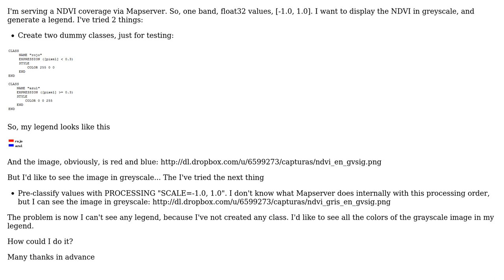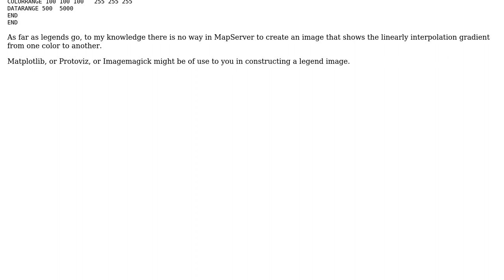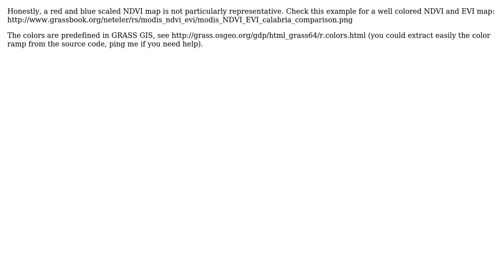GIS: Mapserver + NDVI styling (3 Solutions!!)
GIS: Mapserver + NDVI styling

With thanks & praise to God, and with thanks to the many people who have made this project possible! | Content (except music & images) licensed under CC BY-SA | Music | Images & others | With thanks to user simo user markusN user lagerratrobe user Jorge Arevalo and the Stack Exchange Network Trademarks are property of their respective owners. You are responsible for your own actions.